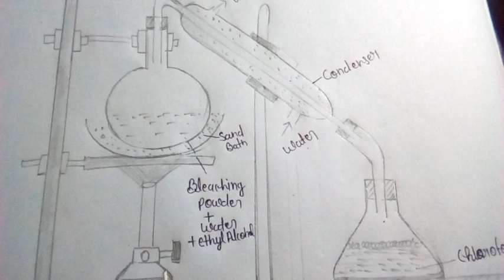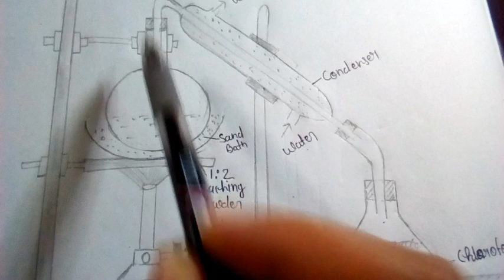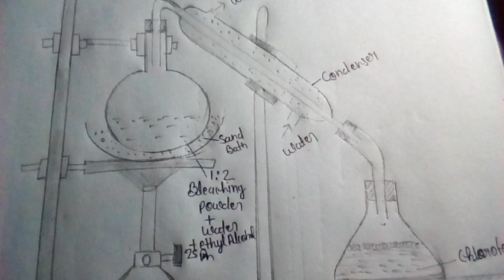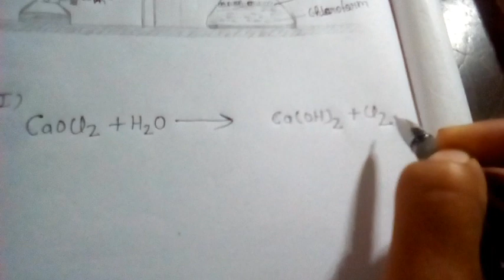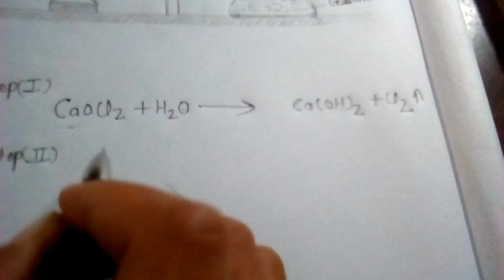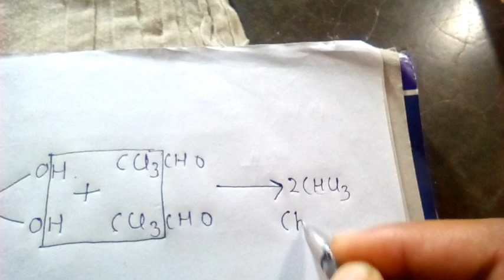Chloroform banane ki prayogshala vidhi क्लोरोफाँर्म बनाने की प्रयोगशाला विधि हिंदी में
Chloroform banane ki prayogshala vidhi
क्लोरोफाँर्म बनाने की प्रयोगशाला विधि
class-12 chemstry chloroform banane ki vidhi